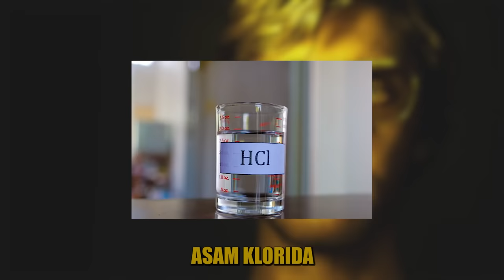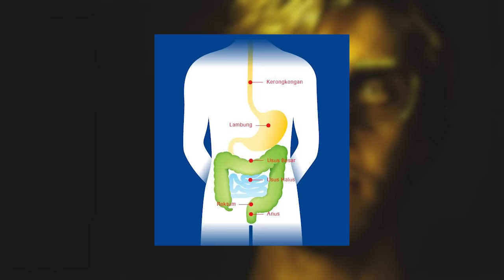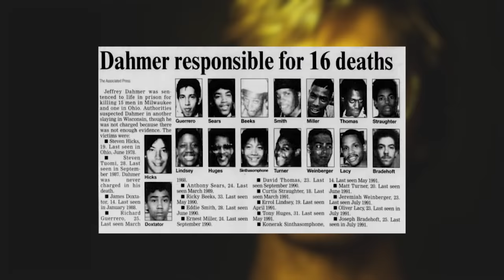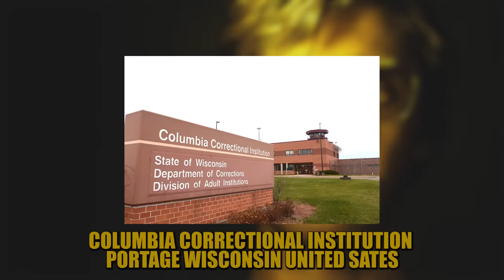Jeffrey Dahmer PSlK0PAT YANG MEMB*NUH DAN MEMAKAN K0RB4N NYA…